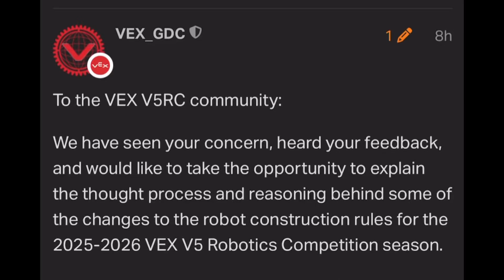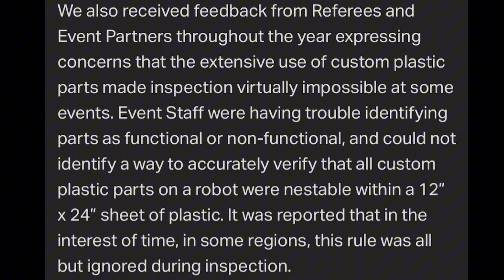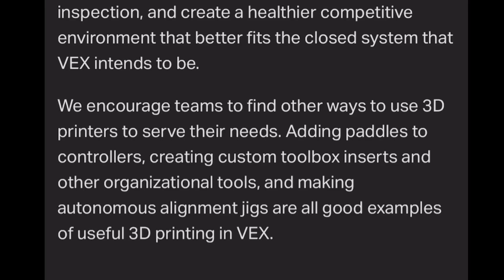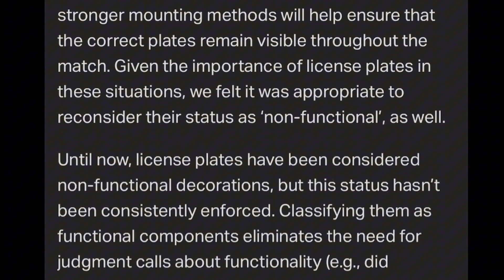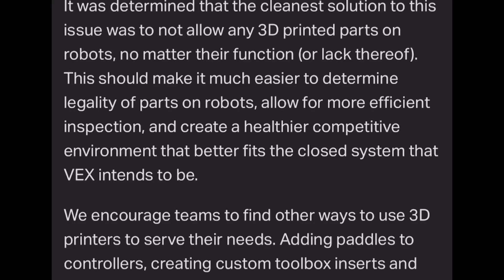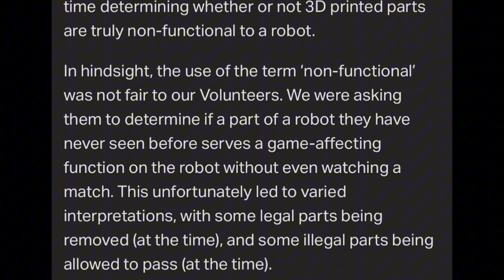VEX Responded and it’s BAD!!